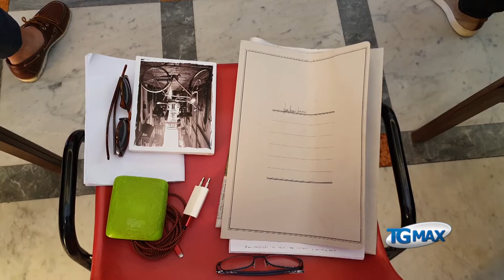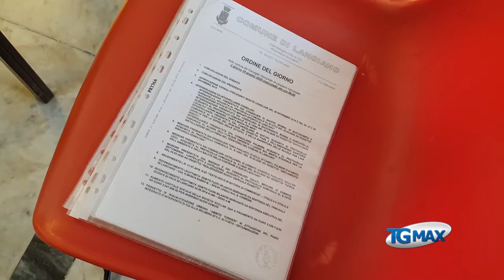Ampliamento discarica, Cotellessa: mozione politica, votato con maggioranza tutti altri punti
Ampliamento discarica, Piero Cotellessa: è stata una mozione politica, abbiamo votato con la maggioranza tutti gli altri punti all'ordine del giorno del consiglio comunale.